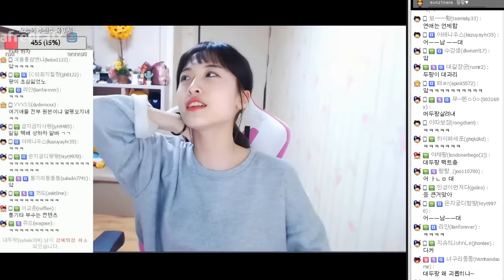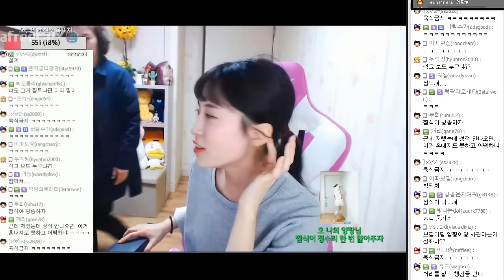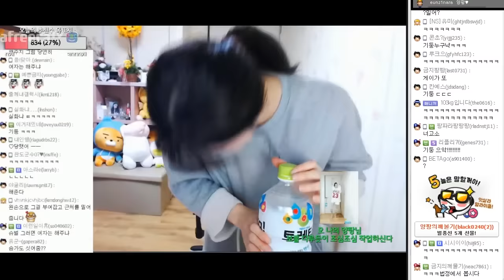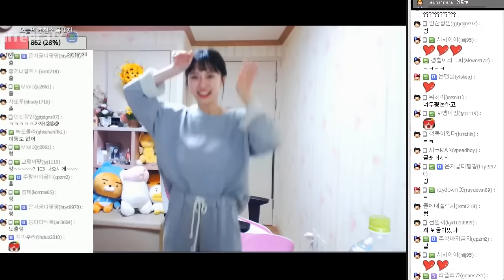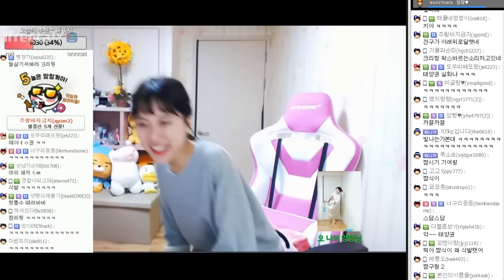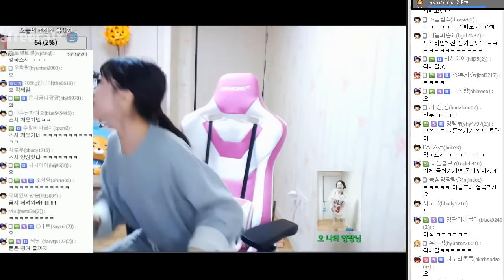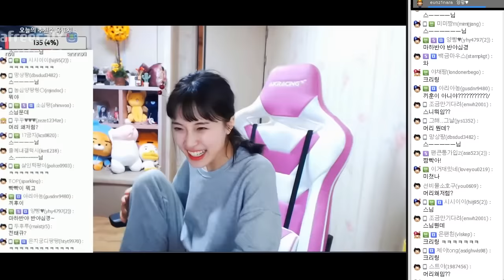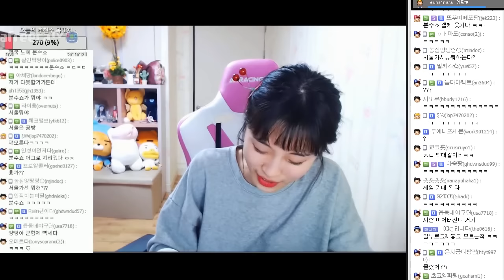남자들은 때밀이할때도 반응오나요..? 순수소녀(?) 양팡의 질문에 당황하는 시청자들 ㅋㅋㅋ[17.03.27 #1]